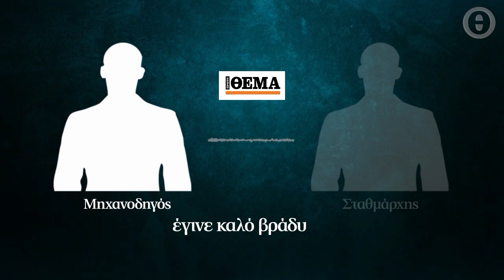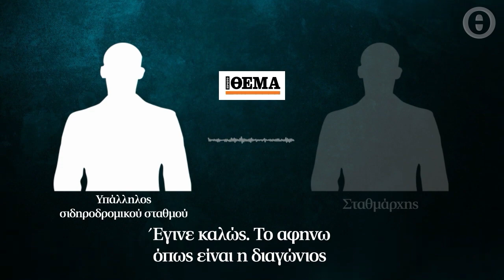Ηχητικό ντοκουμέντο: Ακούστε τις μοιραίες εντολές του σταθμάρχη που έφεραν την τραγωδία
Έστειλε την επιβατική αμαξοστοιχία στη γραμμή καθόδου και ευχήθηκε στον μηχανοδηγό «καλή συνέχεια» - Είχε ξεχάσει να «κλειδώσει» το τρένο στη γραμμή ανόδου προς Θεσσαλονίκη